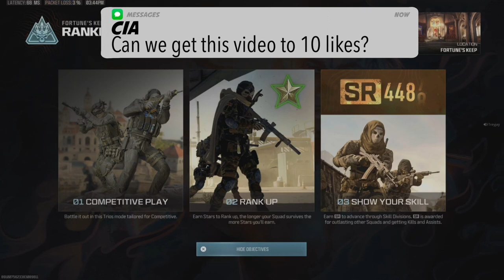0 KILL WZ RESURGENCE RANKED W